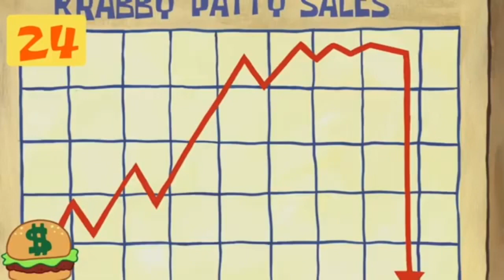Perch Perkins (Part 2)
MAJOR ROLES
"The Great Patty Caper"
He announces about the Krabby Patty secret formula being transported far away to a safer place.

"Tunnel of Glove"
He announces that SpongeBob and Pearl are trapped in the tunnel of glove and even speaks to Patrick through the television, annoyingly telling him that SpongeBob is stuck in the tunnel and may never escape.

"Frozen Face-Off"
The Realistic Fish Head and Perch Perkins announce on the news that a sled race is occurring in Bikini Bottom with the prize being one million dollars and that all of Bikini Bottom has entered.

"Chum Fricassee"
He promotes the Le Chum Bucket.

"It Came from Goo Lagoon"
He is seen asking beach-goers about what they think of all the goo bubbles, as well as asking Sandy to get all the information about the dangerous bubble.

"Plankton Retires"
Perch and the Bikini Bottom News interview Plankton about his evil scheme to steal the Krabby Patty secret formula.

"Krabby Patty Creature Feature"
He mutates into a Krabby Patty zombie by Squidward when he's about to interview SpongeBob in the dumpster.

"Cave Dwelling Sponge"
He is the narrator of the episode. He narrates a story about the caveman Spongy Spongy causing a rampage in the town, which causes SpongeBob to get put in jail for no reason.

"SpongeBob on Parade"
Perch narrates the Bikini Bottom Parade, with the Ice Cream King as his co-host.

"FUN-Believable"
Perch celebrates his great-grandmother's 115th birthday by letting her ride in the news copter with him. When Baby Prunes starts arguing with her, Perch jumps out of the helicopter and attempts to use an umbrella as a makeshift parachute. Perch then takes his great-grandmother home after the fight.

TRIVIA
An unidentified voice actor also voices him in the PC version of The SpongeBob SquarePants Movie video game.

According to Vincent Waller, Paramount Pictures formerly did not allow any movie-exclusive designs to be used in the SpongeBob SquarePants series from 2005 to 2014.[1] The original purple-colored Perch from the movie did not appear in the series until the firewall was lifted in 2015 with "Squid Plus One."
Since then, Perch has appeared with both of his color schemes (orange and purple), changing between episodes without any explanation. Dave Cunningham stated on July 16, 2020, "There is no rhyme or reason to it. Sometimes we have him orange, sometimes we have him purple."

In the book Ice-Cream Dreams and the PC version of The SpongeBob SquarePants Movie video game, Perch is colored green.

Add me on PlayStation: Mmoney1416 or Grizwald_YT